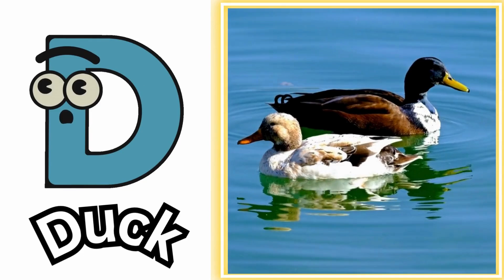Birds ABC Song | Phonics for Kids | Alphabet Letters | Learn ABC for Kids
Lyrics:
A is for ALBATROSS
B is For BLUE JAY
C is for CROW
D is For DUCK
E is for EAGLE
F is for FLAMINGO
G is for GUINEAFOWL
H is for HEN
I is for INDIAN PITTA
J is for JACANA
K is for KINGFISHER
L is for LYREBIRD
M is for MACAW
N is for NIGHTINGALE
O is for Owl
P is for PEACOCK
Q is for QUAIL
R is for ROOSTER
S is for SPARROW
T is for TURKEY
U is for URAL OWL
V is for VULTURE
W is for WOODPECKER
X is for XENOPS
Y is for YELLOW WARBLER
Z is for ZEBRA FINCH

with birds, abc songs for children, animal songs, alphabet song,
alphabet phonics song, ft kids show, alphabet birds for kids,
alphabet for kids, phonics for kids, cartoon for children, learn
alphabet for kids, phonics, phonics song,